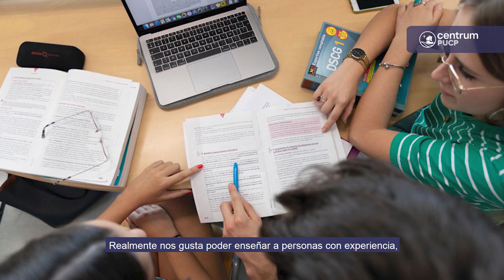Centrum PUCP Entrevista Olivier Herrbach - International MBA Bordeaux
Te invitamos a descubrir más sobre el International MBA Bordeaux de la mano de Olivier Herrbach, Director y profesor de IAE Bordeaux

En esta breve entrevista a cargo de Emilie Lacroix, el Director brindará más detalles sobre la alianza con Centrum PUCP, la Doble Titulación que obtendrán los participantes, la experiencia Intercultural de viajar a Francia y las diferentes alianzas que tiene la prestigiosa Université de Bordeaux.